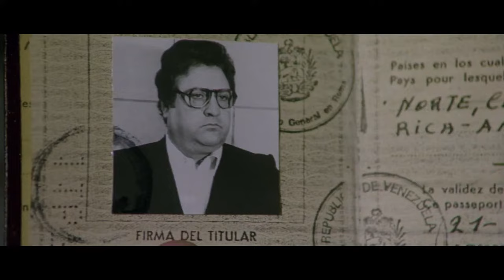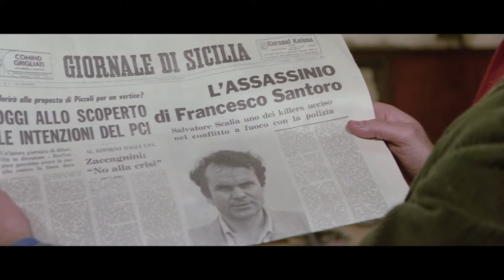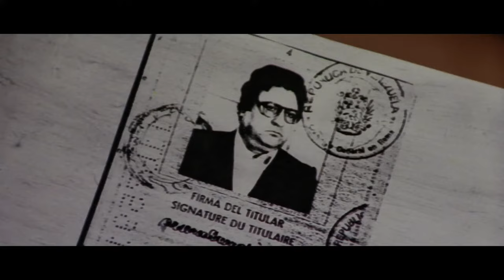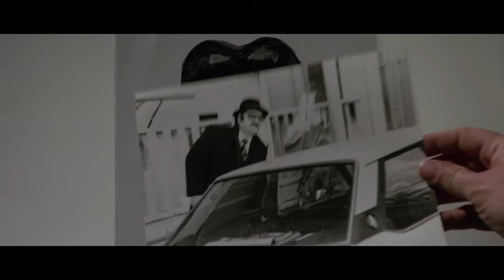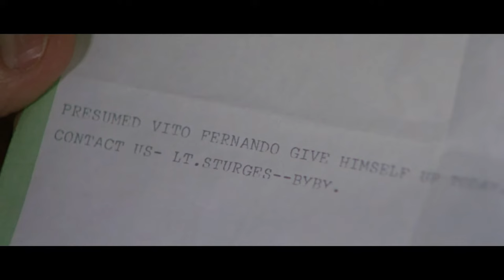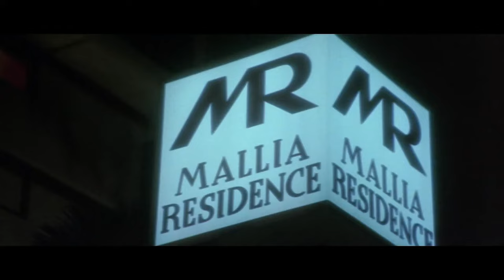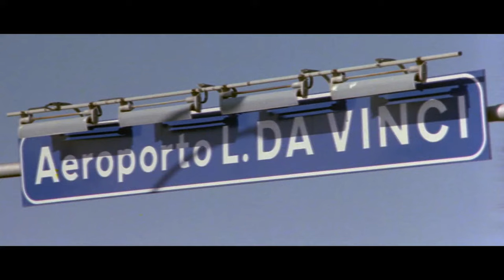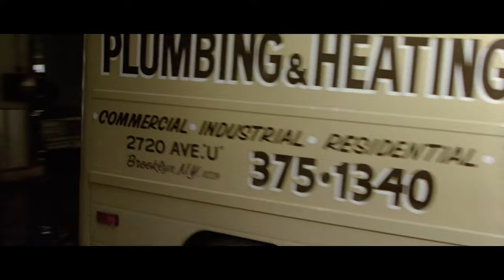Da Corleone a Brooklyn / From Corleone to Brooklyn (1979) ITA (Subtitles= Eng, Fr)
Da Corleone a Brooklyn / From Corleone to Brooklyn (1979)
aka The Sicilian Boss